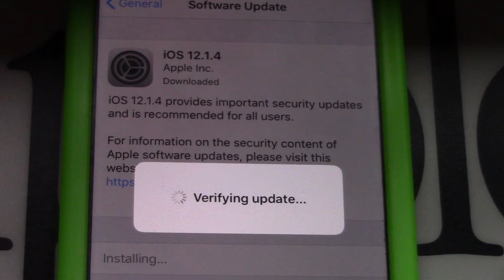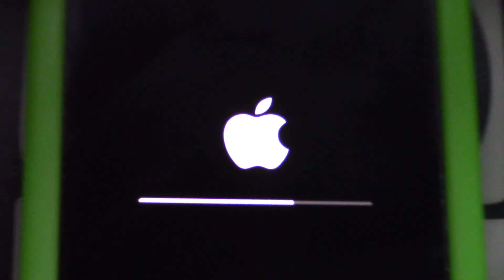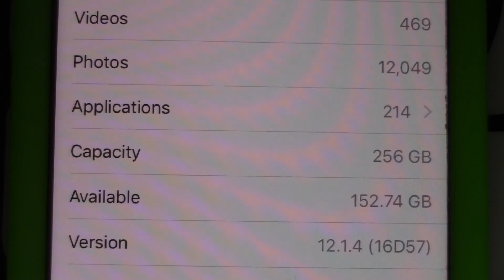How to Fix Compromised iPhone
Apple's release notes for the update indicate that this release focuses on "security updates”, without going into specifics.  We all know that the issue that's being fixed here is the Group FaceTime vulnerability.